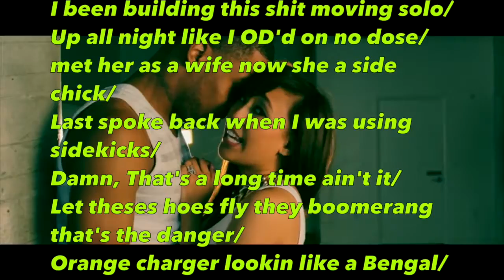Justin Bieber - Love Yourself(RAP COVER/REMIX) Clean Lyrics #23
If you’re looking for a DOPE RAP REMIX this is the right place! I do a cover/remix once a week. I can bet you any money that I’ve done my own version to one of your favorite songs(Chainsmokers, Ariana Grande, Nicki Minaj, Drake, Lil Wayne, Future, Lil Yachty, Charlie Puth, Selena Gomez, Justin Bieber, 50 Cent, 2Pac, TI, Ty Dolla Sign, Wiz Khalifa, Lil Uzi Vert, I’m trying to think of everything on radio, I can’t but you get my point by now damn it!) and if not, hit me up on Twitter @antdolla702 and I’ll do it for you. Click that lil picture and let’s start this journey my friend…

Hey thanks for checking out my video. Here is a cover song/remix I wrote and performed of Justin Bieber 's "Love Yourself" ! I found the instrumental audio on YouTube :)